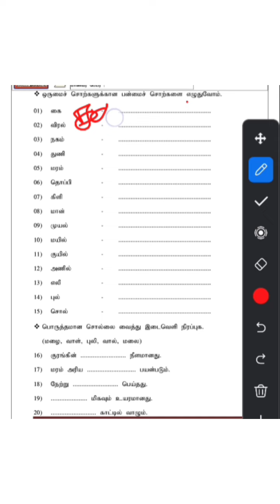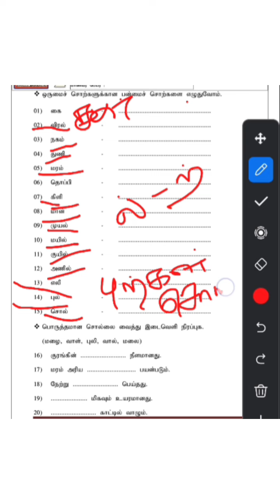ஒருமை பன்மைச் சொற்கள்/kalvikkural /கல்விக்குரல் /ஒருமைபன்மை